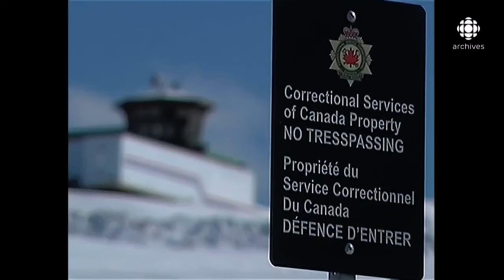Savage Messiah: Inside the Twisted Canadian Cult of Roch Thériault and the Ant Hill Kids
The chilling tale of Roch Thériault, an enigmatic cult leader whose reign spawned the haunting saga of the Ant Hill Kid. Roch Thériault's influence within the Ant Hill Kids Cult created an atmosphere of fear and isolation, where his ideologies and twisted teachings held sway over vulnerable followers. This lesser-known but deeply unsettling cult led to tragic outcomes within its insular community.